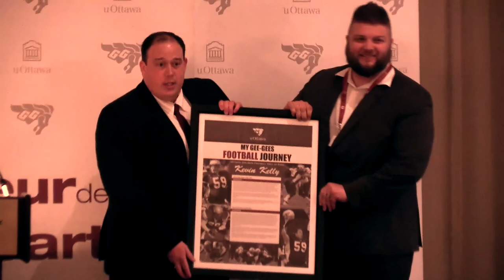Touchdown Dinner - Kevin Kelly